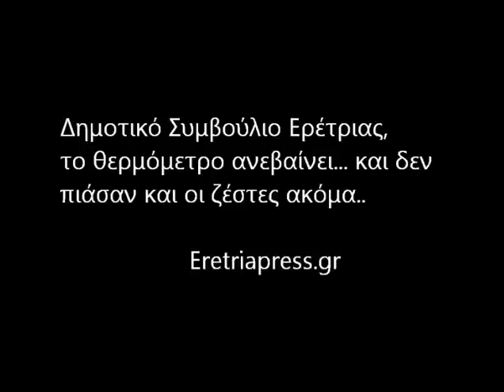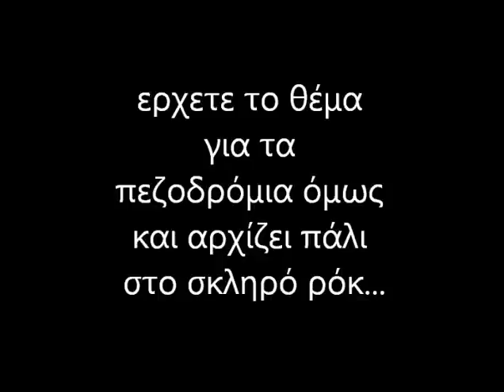ΣΚΛΗΡΟ ΡΟΚ ΣΤΑ ΣΥΜΒΟΥΛΙΑ ΤΟΥ ΔΗΜΟΥ ΕΡΕΤΡΙΑΣ-ERETRIAPRESS.wmv